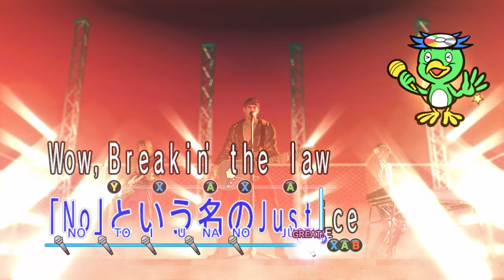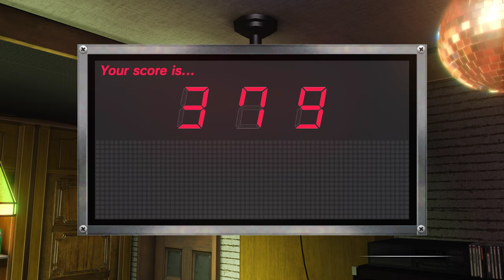YAKUZA 0 2023 | Part 2